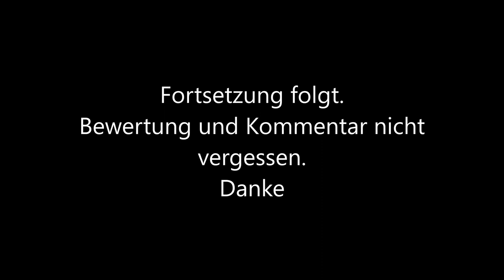Koop/Olaf - Avatar: Frontiers of Pandora 023-Angriff auf Gasextraktor Alpha/PC/Let´s Play/HD/Deutsch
Erlebe die epischen Wunder des Westlichen Grenzgebiets, eines unbekannten Kontinents von Pandora. Reise durch atemberaubende und unberechenbare Open-World-Regionen, in denen jede Unachtsamkeit tödlich enden kann.
Bezwinge unglaubliche Wetterereignisse wie den gigantischen Sand- oder intensiven Tropenstürmen, während Mexikos einzigartige und dynamische Jahreszeiten die Welt jede Woche verändern. Schau regelmäßig für neue Events, Herausforderungen, Sammlerstücke, Belohnungen und neue Gebiete zum Erkunden vorbei. Keine Jahreszeit wird der nächsten gleichen.